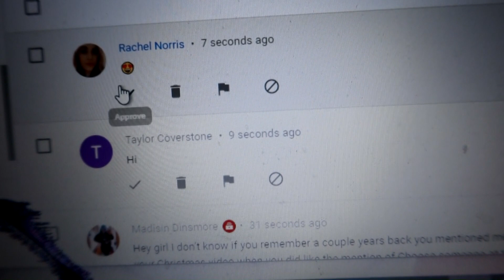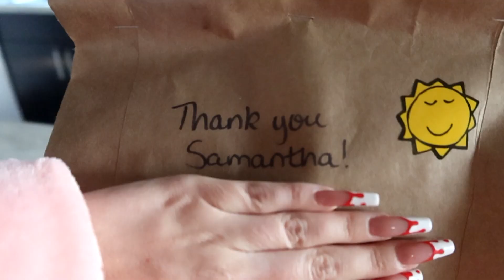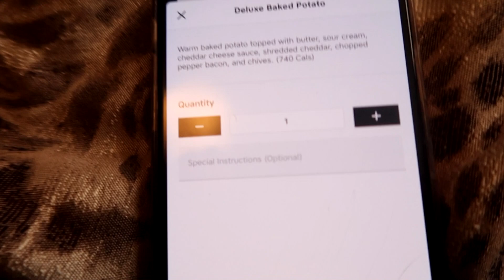a guy said THIS to me at a gas station...